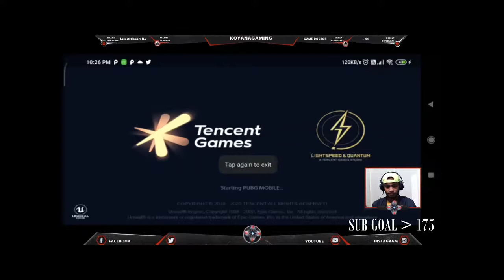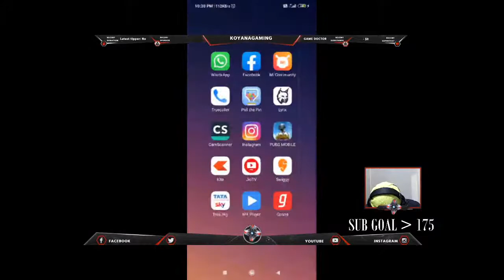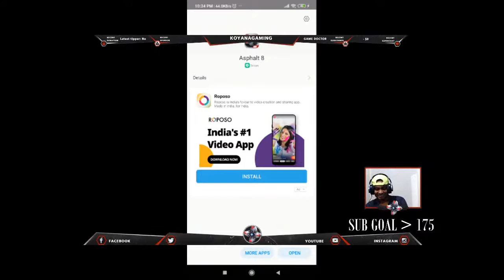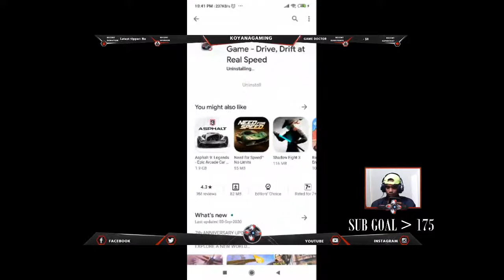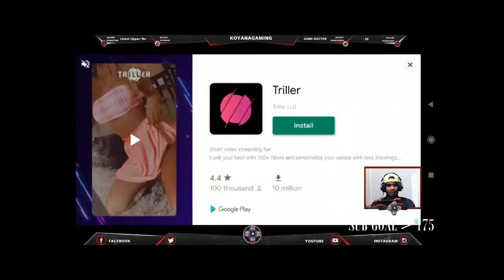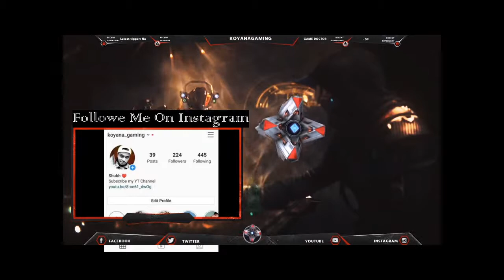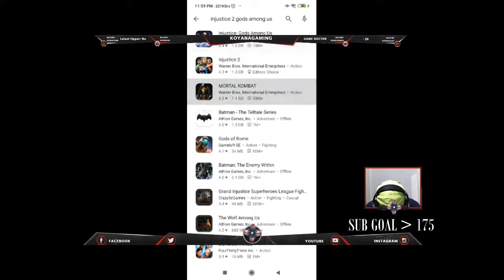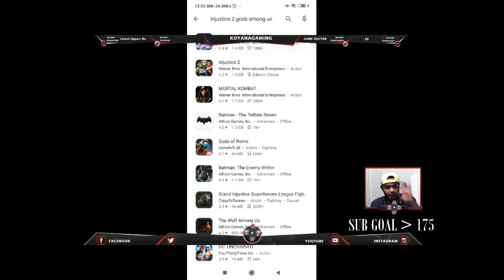Avengers Assemble....Playing Marvel Contest of Champions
Chat Rules:
►No Swear Words in Chat.
►No Spamming
►No Encouraging others to break any of these rules. Mod Rules:
►Delete chat messages with Swear Words
►Warn offending viewer to maintain Chat Rules
►Time out viewer if he violates Chat Rules 2-3 times
►After 2 Time outs, ban viewer permanently Please note Swear Words in any language our Mods are familiar with will not be tolerated. If you are being extremely negative in chat you will be banned by the Streamer without warning. Please keep the streams positive, healthy and family friendly.